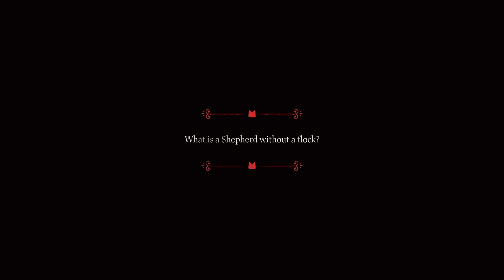One Down - Cult of the Lamb Episode 4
So much for the first of the 4 main antagonists.